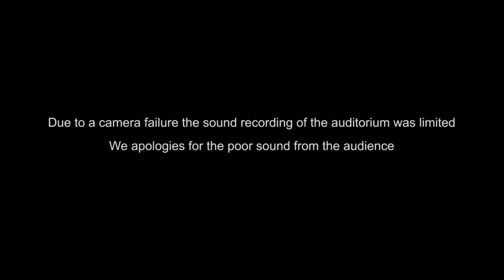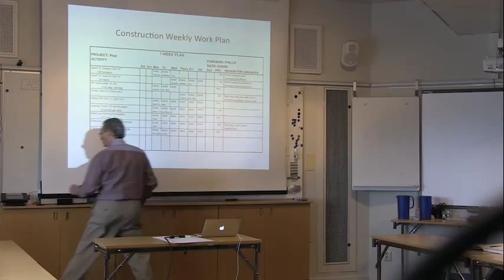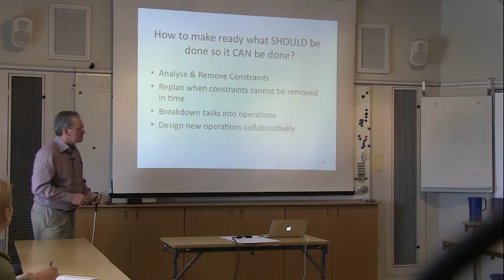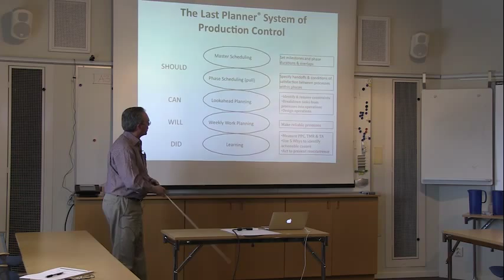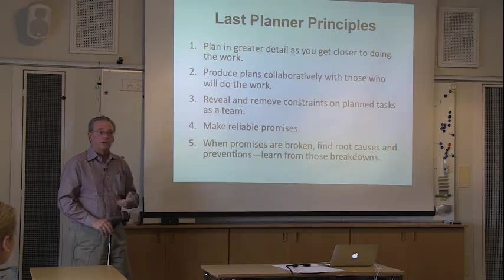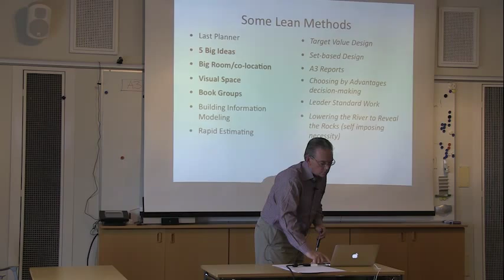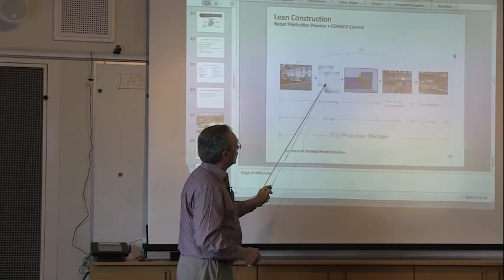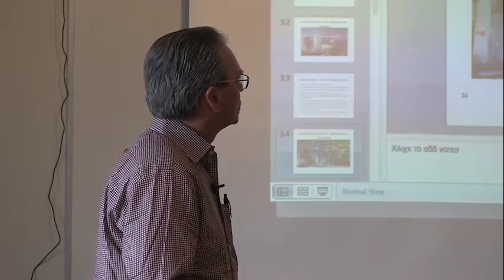Glenn Ballard at NCC 130322 480p 1250kbps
A presentation by Glenn Ballard to NCC in Gothenburg, Sweden in March 22, 2013 covering -Definition of lean as a management philosophy
-The Last Planner system
-Methods for creating the project culture
-Lean and Building Information Modeling